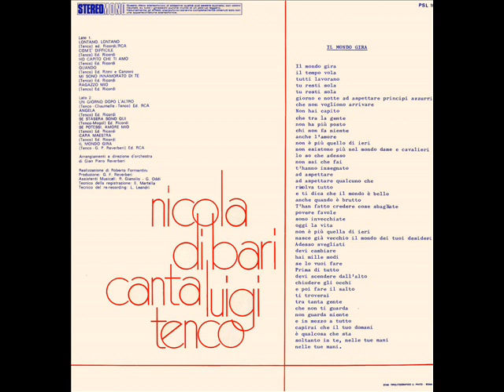NICOLA DI BARI - SE POTESSI AMORE MIO